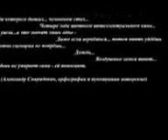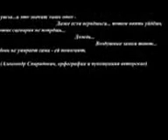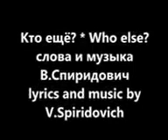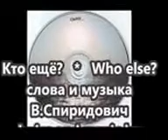фильм юрия цыбина о вл спиридовиче ч1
Яшчэ школьнікам Уладзімір Спірыдовіч удзельнічаў у Першым фестывалі біт-ансамбляў у 1968 годзе. Гурт з яго ўдзелам Funny Foxes стаў адной з першых рок-н-рольных фармацый у Мінску. Гурт спецыялізаваўся пераважна на амерыканскай і брытанскай музыцы.На Другім біт-фэсце ў 1971 годзе гурт Спірыдовіча "Арганаўты" настолькі ўразіў журы сваёй аўтарскай музыкай, што атрымаў ганаровае першае месца. Зала пляскала пераможцам стоячы.У 1971 годзе "Арганаўты" спынілі дзейнасць. Уладзімір Мулявін запрашаў Спірыдовіча на праслухоўванне ў "Песняры". Таксама была прапанова паўдзельнічаць ва Усесаюзным конкурсе "Алло, мы ищем таланты". Але гэта Спірыдовічу не дазволілі бацькі, бо вучоба — перш за ўсё.Пазней Спірыдовіч амаль не выступаў. У паўзах паміж выкладаннем фізікі ён займаўся хатнім гуказапісам: пісаў новыя і рэканструяваў старыя песні. Агулам музыкант напісаў амаль дзве сотні песень, у выглядзе самвыдата выпусціў каля дзясятка альбомаў.